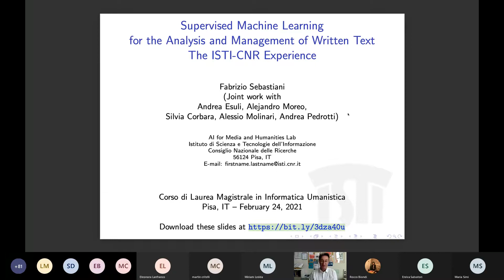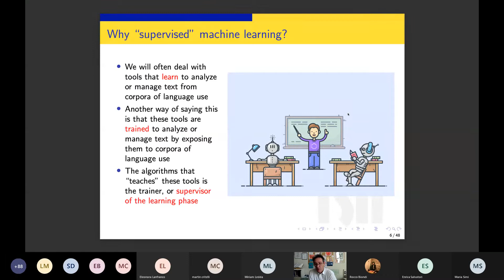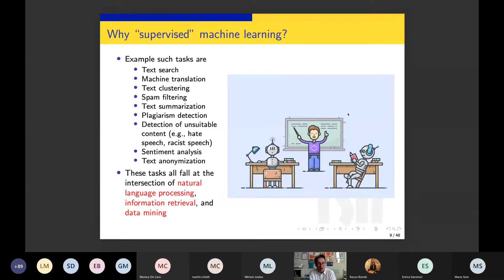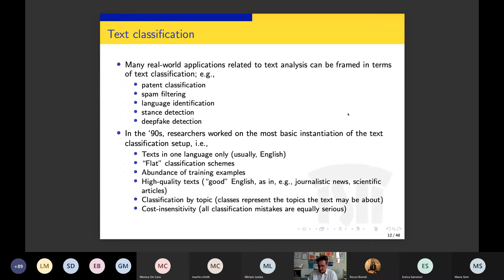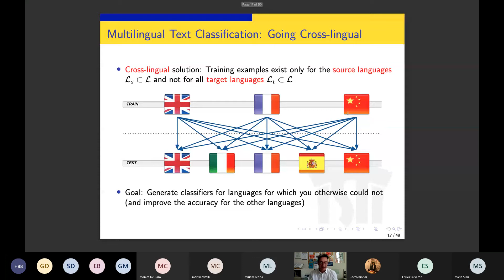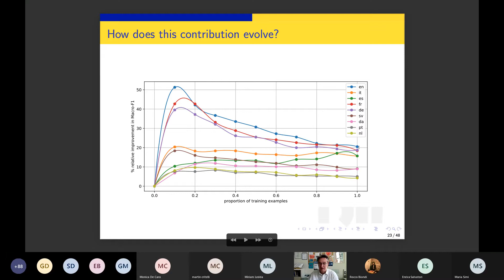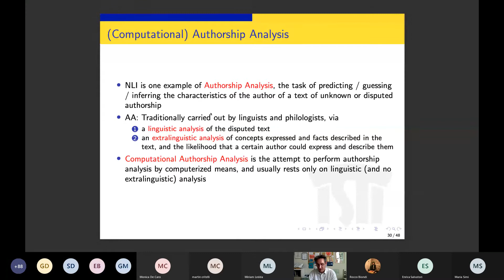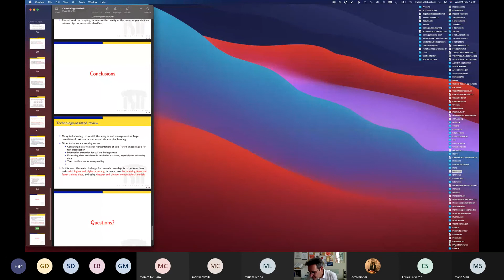20210224 MachineLearning Sebastiani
Seminario di Cultura Digitale - 24 febbraio 2021

Fabrizio Sebastiani (ISTI-CNR)
Supervised Machine Learning for the Analysis and Management of Text: The ISTI-CNR Experience
(il seminario si terrà in italiano)

Abstract. A number of tasks having to do with, loosely speaking, extracting information from large quantities of natural language text, can be automated by means of machine learning, one of the most important branches (if not the most important) of artificial intelligence. The AI4Text research group at the Institute for the Science and Technologies of Information (ISTI) of the Italian National Council of Research (CNR) in Pisa has been working in this field since the late '90s. In this talk I will discuss a number of applications that lie at the intersection of machine learning, data science, natural language processing, information retrieval, and the digital humanities. Among others, I will discuss the applications of machine learning to automatically extracting opinions from product reviews on online ecommerce sites, to the joint automatic classification of texts belonging to multiple languages, to supporting the work of human annotators in fields such as legal infomation processing and evidence-based medicine, to the automatic authorship attribution of cultural heritage texts of unknown or disputed paternity.

The AI4Text research group is currently composed of three staff members (Fabrizio Sebastiani, Andrea Esuli, Alejandro Moreo) and three PhD students (Silvia Corbara, Alessio Molinari, Andrea Pedrotti -- all recent graduates of the Digital Humanities MSc course at the University of Pisa).